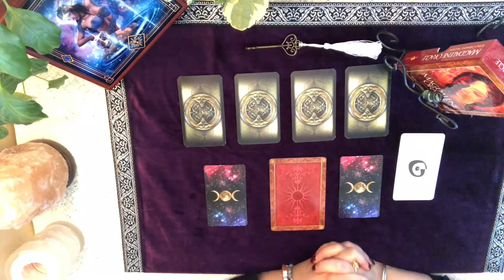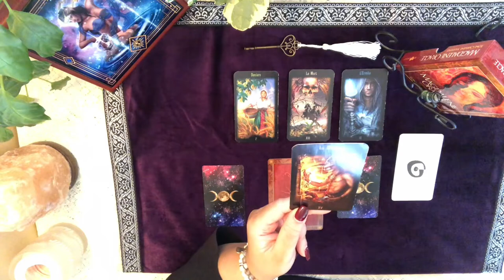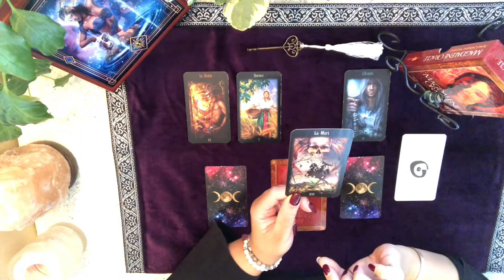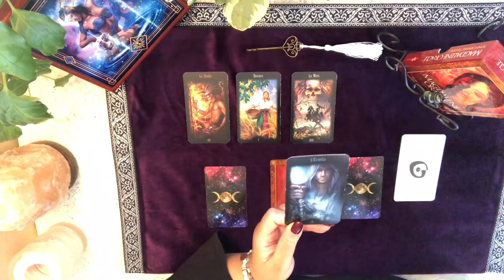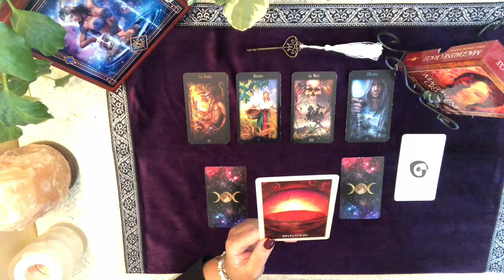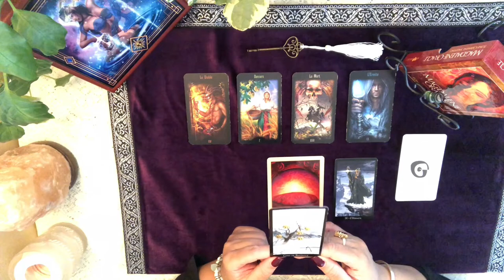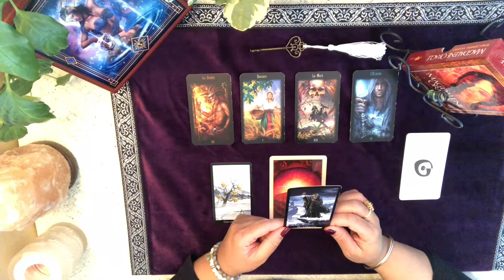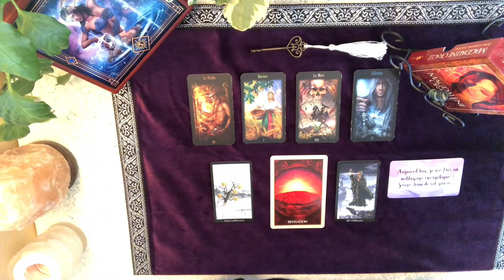Lecture quotidienne du Lundi 27 janvier 2020 - Thème Gratitude